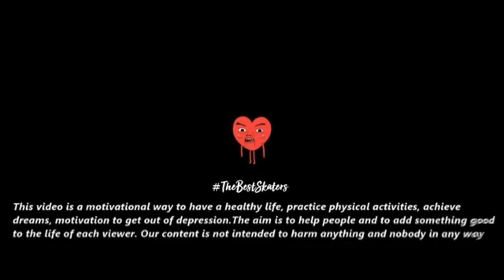Letícia Bufoni Skateboarding 2021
▸ Welcome to TheBestSkaters

♥ This video is a motivational way to have a healthy life, practice physical activities, achieve dreams, motivation to get out of depression. The aim is to help people and to add something good to the life of each viewer. Our content is not intended to harm anything and nobody in any way

Follow the instructions above and
all the news first hand
who left here on the canal!

Check out this compilation with all of Luan's instagram skate clips of 2019 (including the newest ones from october)! He's always putting down some of the gnarliest stuff in top speed!
Enjoy this edit and get hyped for your next session :)

╰ɵ───ɵ╯

🏁... This video was made to motivate you who are unmotivated to do what you like !! be happy to skate skateboarding the leticia take that you like this video !! Help me spread this video to all those who are!

╰ɵ───ɵ╯

🏴... Check out this compilation with all of Leticia instagram skate clips of 2018  (including the newest ones from october)! He's always putting down some of the gnarliest stuff in top speed!

╰ɵ───ɵ╯

🏳... Letícia Bufoni e Silva (São Paulo, April 13, 1993) is a Brazilian skater.
Daughter of a Brazilian mother and father grew up in Vila Matilde, eastern part of the city of São Paulo, and currently lives in Los Angeles, California.
He started with skateboarding at the age of 9 and at 13 he moved to Los Angeles, becoming a professional, not knowing anything about the United States or speaking English.

She studied at Hollywood High School, where she practiced women's football.

Letícia Bufoni e Silva (born April 13, 1993) is a Brazilian professional street skateboarder.

Bufoni was born in São Paulo, Brazil. She began skating at age 9 and her grandmother bought her first skateboard when she was 11.

╰ɵ───ɵ╯

*VÍDEO EVERY WEEK*

Leticia Bufoni wins the gold medal in Women’s Skateboard Street at X Games Norway 2018.

🔔 ACTIVATES NOTIFICATIONS

►Best of Skateboarding Girls 2018
This is 100% Skateboarding by Leticia! Check out this "Best Of" with all of her skate footage from the last few years put together to this Evolution-edit! Have a good one :)

⭐Letícia Bufoni, is a Brazilian skater.🇧🇷
●Skateboarder Credit (@leticiabufoni)

╰ɵ───ɵ╯

  🎈  Follow me @alessandroskatt

🎵 Nero - The Thrill (Porter Robinson Remix) [Exclusive]